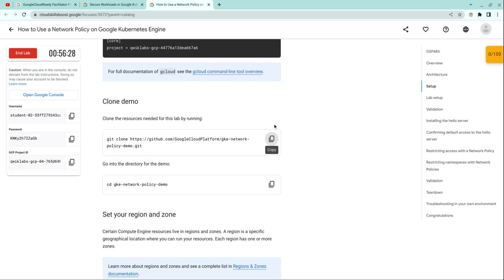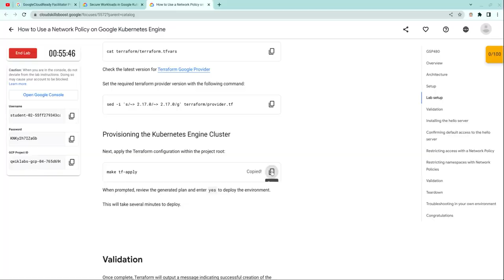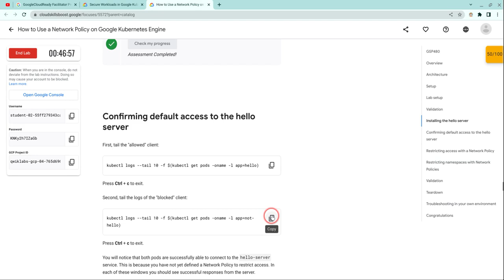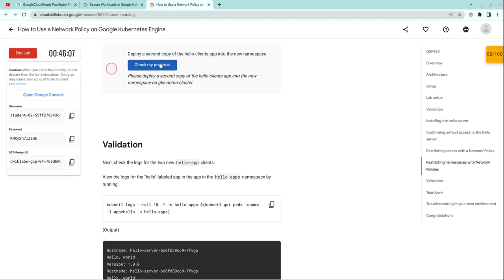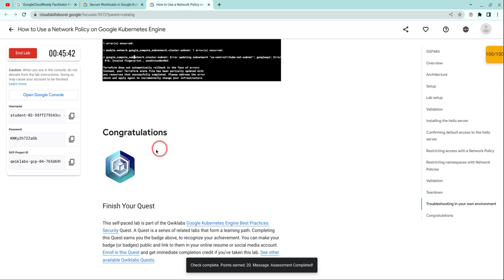How to Use a Network Policy on Google Kubernetes Engine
Google Cloud Ready Facilitator Program 2022 Solutions | Registrations | GCRF | Quick Lab